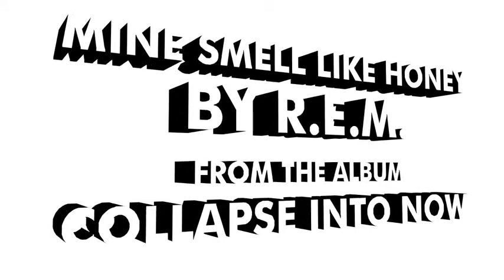REM Mine Smell Like Honey